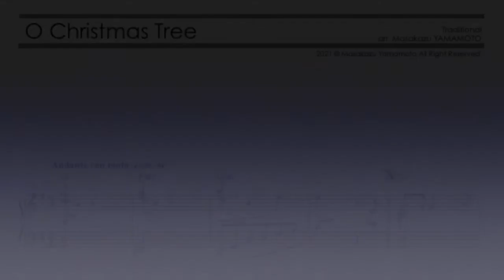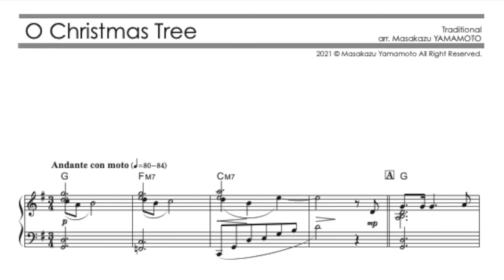【クリスマスピアノ編曲】もみの木(O Christmas Tree) : Traditional (ピアノ中級)【楽譜発売中】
もみの木（中級）
賛美歌
編曲・ピアノ：山本 雅一

O Christmas Tree  (arrangement for intermediate
Traditional
arr. Piano / Masakazu YAMAMOTO

楽譜は以下のオンラインストアでお求め頂けます。（ダウンロードのみ）
The score for this song is on sale at online store below. (download only)

※同じアレンジの連弾用（1台4手／中級）もあります
There is also a Piano Duet version (1 Piano, 4 hands / intermediate) of the same arrangement.

下記の曲集にも収録されています。
This song is also included in the following song collection.

【クリスマスアレンジ集2】中級編 [ピアノソロ／11曲]
Christmas Songs Collection Vol.2 [Piano solo / intermediate level] (11 songs)

再生リスト「クリスマスアレンジシリーズ」

作曲家の山本雅一です。
このチャンネルでは、私の音楽作品（作曲、編曲）の紹介動画が中心です。楽譜や音源の販売情報は動画それぞれの概要欄にありますのでぜひご覧ください。

関連チャンネルもどうぞ宜しくお願い致します！

楽譜や音源を色々発売中です。ご興味ある方はぜひご覧ください。